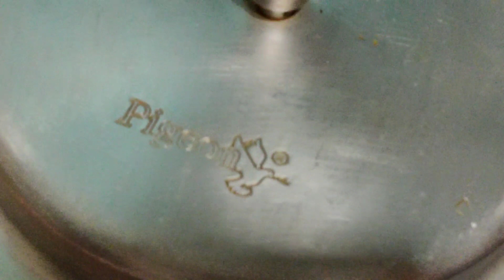Mutton Pasandey recipe - Shadiyu wale style me zarur try kre || Pasande recipe by Shehla vlogs